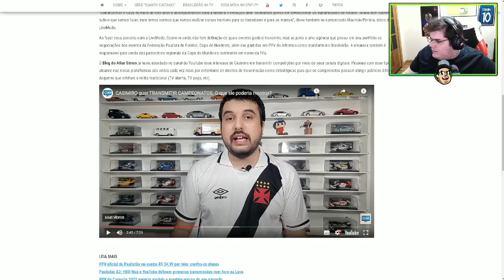F1 COM BELTRÃO NA LIVE DO CASIMIRO KKKKKKK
Todos os momentos mais emblemáticos do Casimiro Miguel, vulgo Cazé, mas também chamado de Casimito

Se você é proprietário de algum conteúdo exposto aqui e não deseja ve-lo neste vídeo, favor entrar em contato comigo em vez de denunciá-lo e eu vou apagar este vídeo o mais rápido possível!